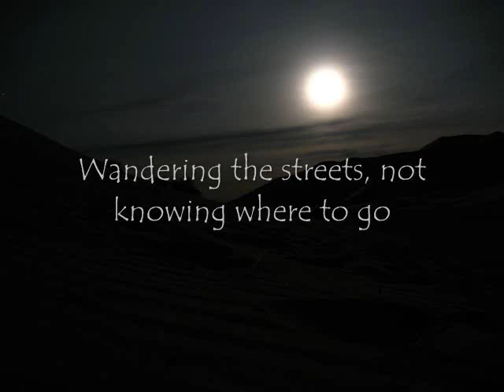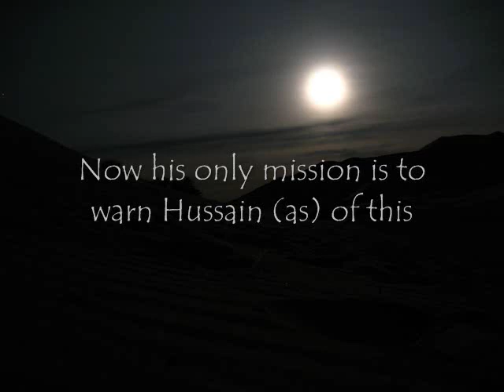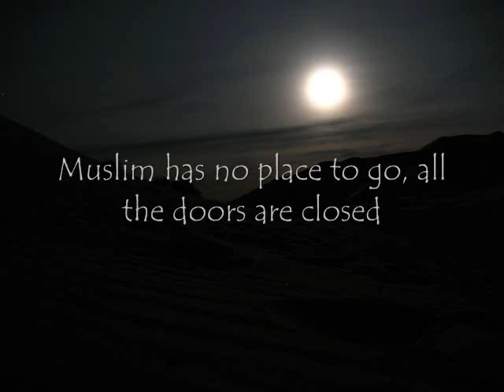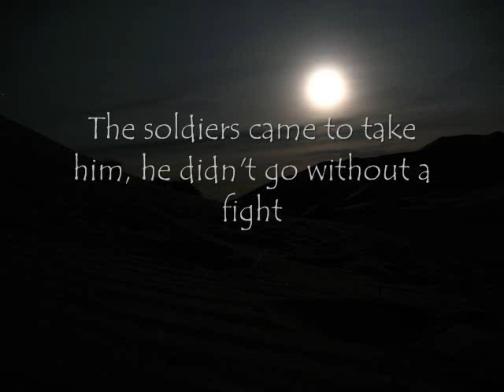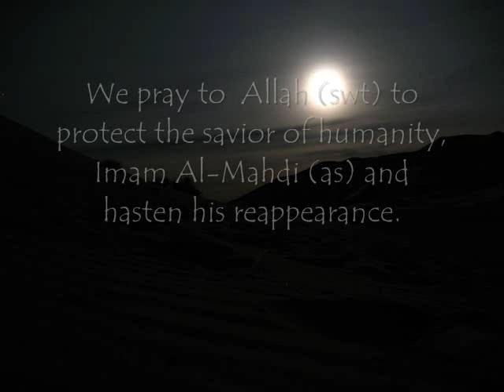Alone in Kufa (Muslim bin Aqeel)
Song about Muslim bin Aqeel, Imam Hussain's (as) representative sent to Kufa, who was betrayed and martyred by the Kufans, in a prelude to the tragedy of Karbala. and search for "Imam Hussain" or "Karbala."